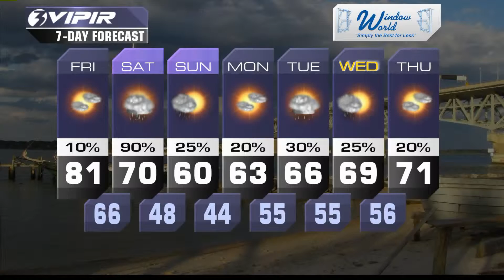Tracking Changes - Live VIPIR Forecast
WTKR-TV NewsChannel 3 - Hampton Roads, VA: Tracking changes in the Live VIPIR Forecast on Thursday, November 5, 2015.